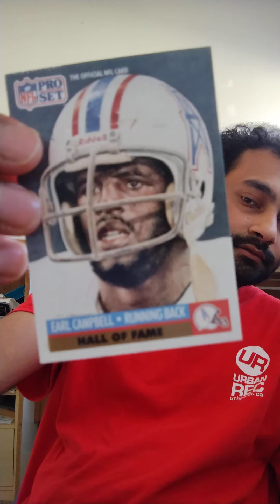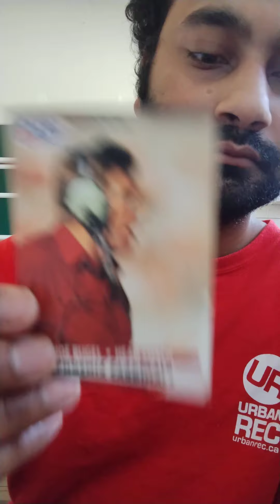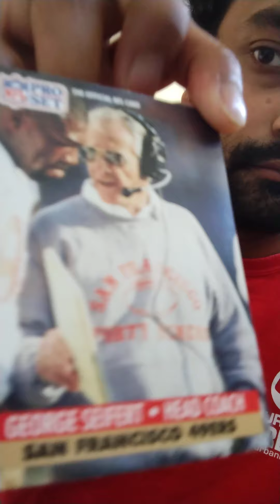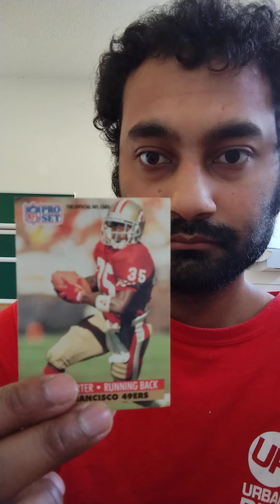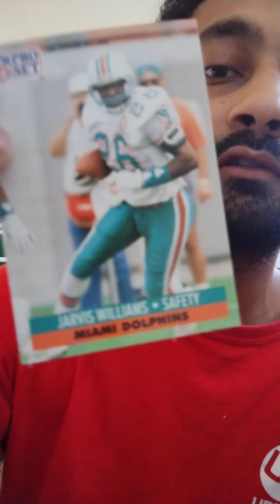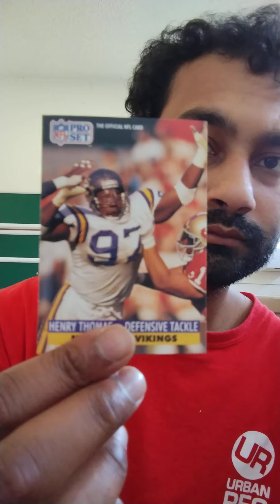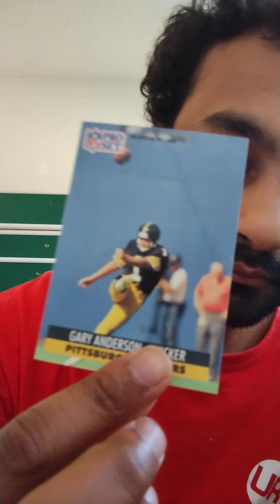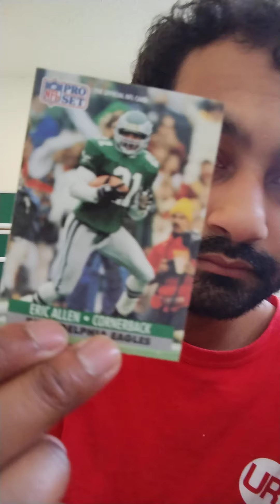Head Coaches and Other Pro Set Cards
Title: Head Coaches, and More!

Look there are head coaches too-- maybe even assistant coaches too. Go watch the video to find out and to those of you actually did thank you.